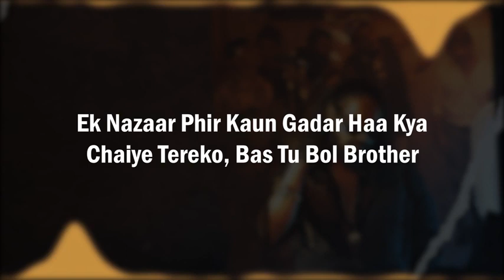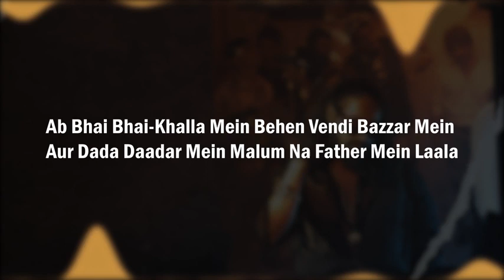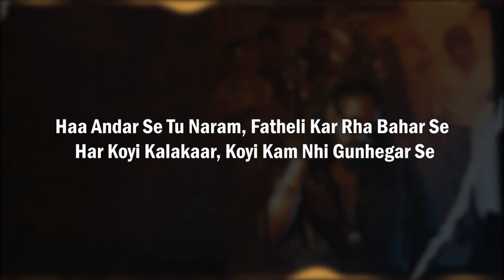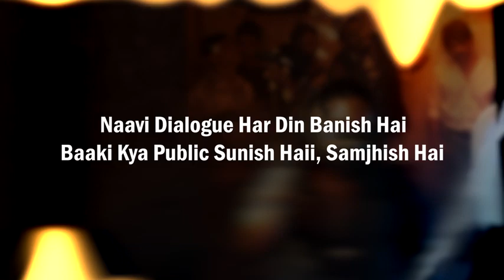emiway banta company song lyrics